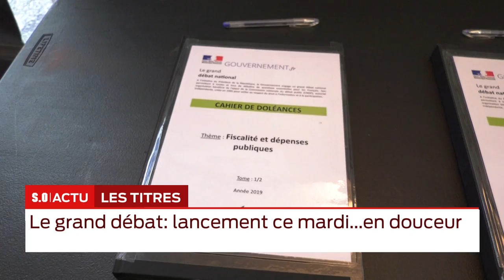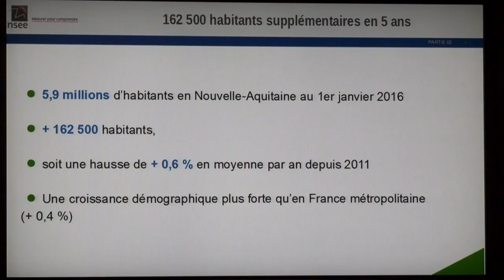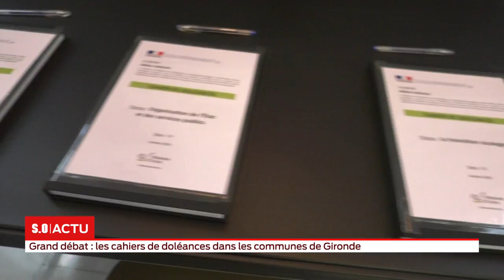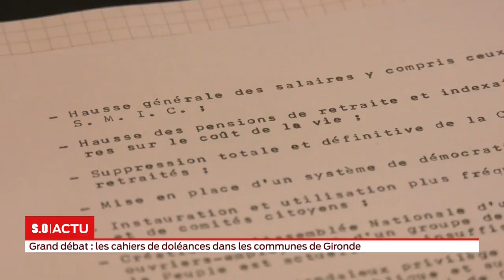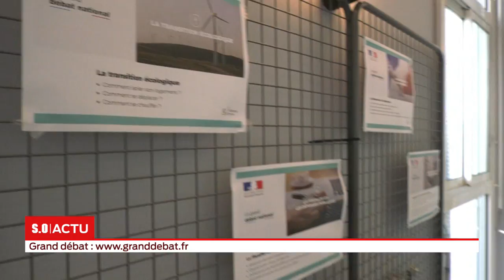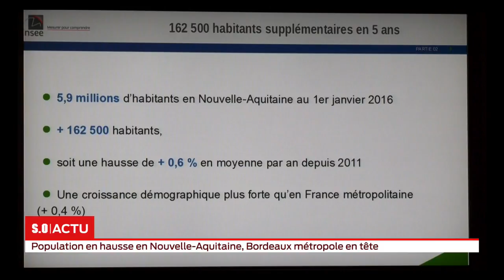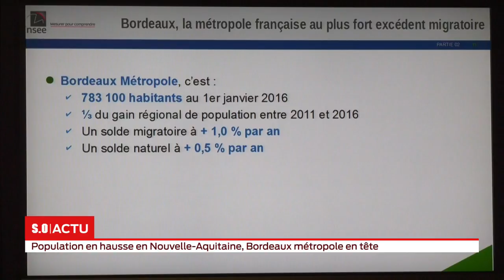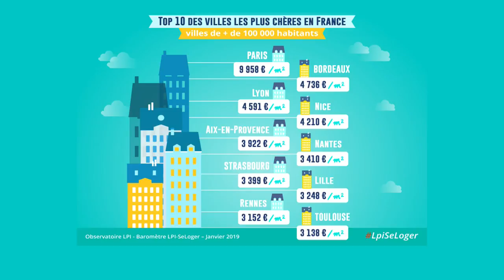La grande édition mardi 15 janvier